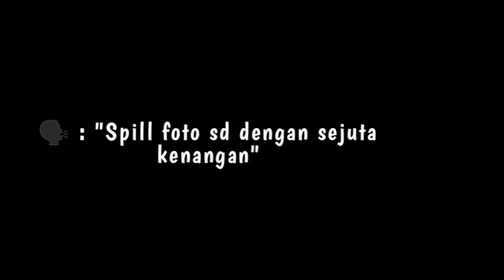foto sd dengan sejuta kenangan ❤❤